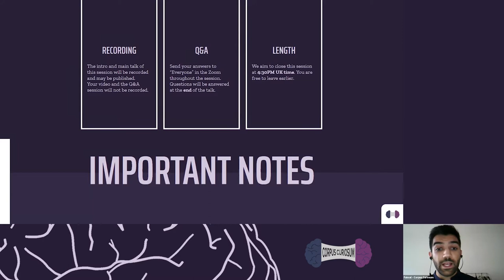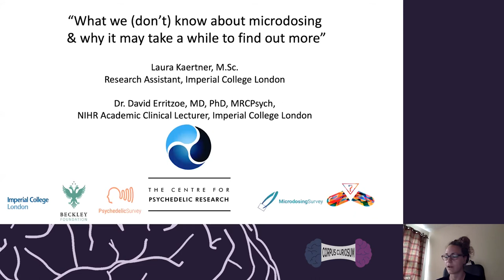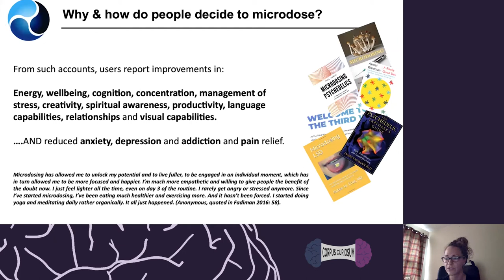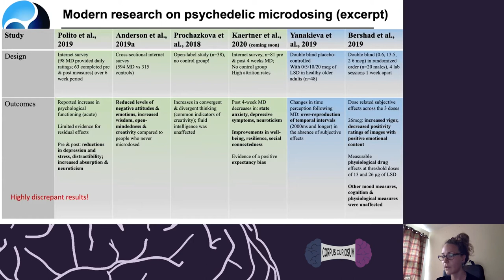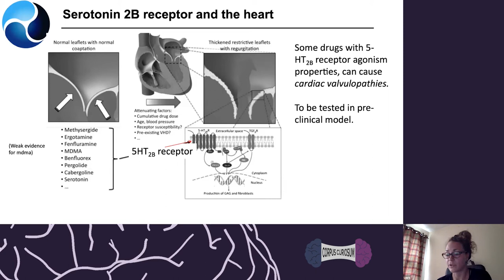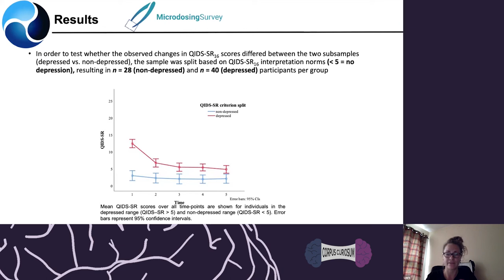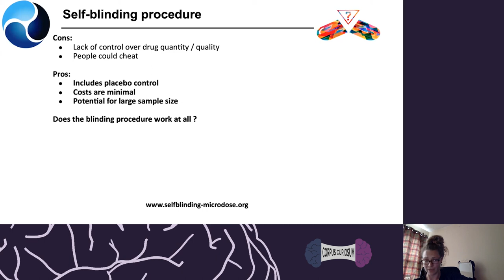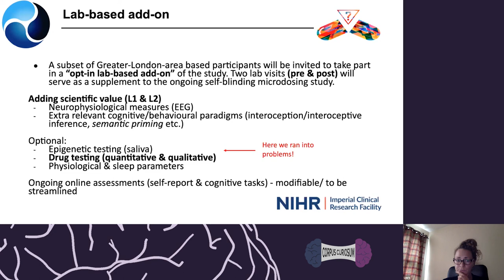Laura Kärtner: Research on Drugs - An early-career perspective | Corpus Curiosum | Series I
What is psychedelic microdosing and why are people doing it? Where does all the hype about it come from and most importantly, does it actually work? So many questions that currently remain unanswered. In this talk, we will explore the discrepant results of previous research on microdosing and discuss the cultural, scientific and potentially clinical relevance around it. We will give a short overview on our attempts to study this phenomenon and discuss the problems we experienced during this process.